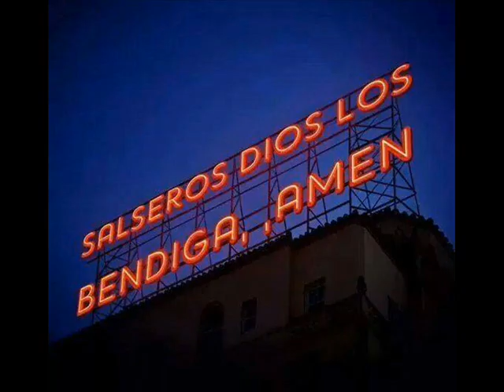EL FANTASMA PACHANGA FROM RUDY MACIAS SALSA BONFANTE